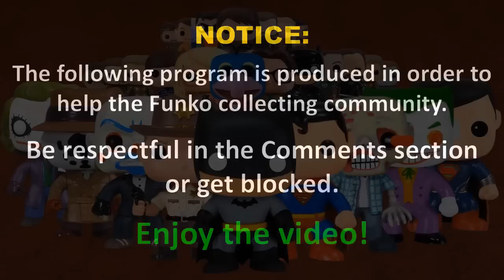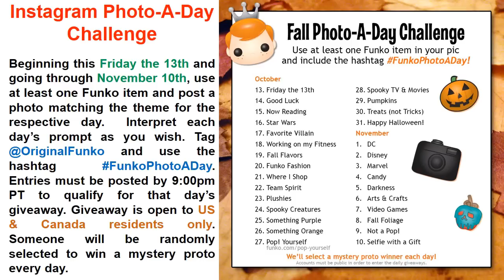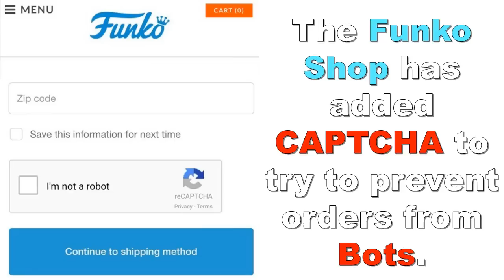Funko News - October 11, 2017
Robert Kinzel

Please send letters, artwork, postcards, etc to the following address:
Franklyn McInnis